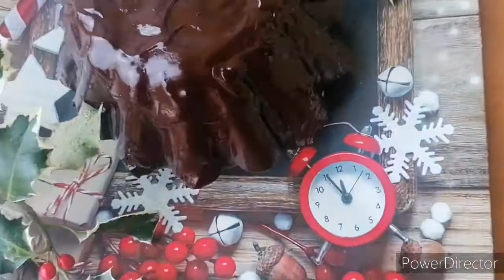𝑃𝑎𝑟𝑟𝑜𝑧𝑧𝑜 🎄🎅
👨‍🍳 𝐷𝑖𝑓𝑓𝑖𝑐𝑜𝑙𝑡𝑎̀: 𝑏𝑎𝑠𝑠𝑎
⏳ 𝑇𝑒𝑚𝑝𝑜: 1 𝑜𝑟𝑎 𝑒 𝑚𝑒𝑧𝑧𝑜
🍽 𝑃𝑜𝑟𝑧𝑖𝑜𝑛𝑖: 10 𝑓𝑒𝑡𝑡𝑒
💰 𝐶𝑜𝑠𝑡𝑜: 𝑚𝑒𝑑𝑖𝑜

𝐼𝑛𝑔𝑟𝑒𝑑𝑖𝑒𝑛𝑡𝑖:
-150 𝑔𝑟 𝑑𝑖 𝑓𝑎𝑟𝑖𝑛𝑎 𝑑𝑖 𝑚𝑎𝑛𝑑𝑜𝑟𝑙𝑒
-80 𝑔𝑟 𝑑𝑖 𝑎𝑚𝑖𝑑𝑜 𝑑𝑖 𝑚𝑎𝑖𝑠
-60 𝑔𝑟 𝑑𝑖 𝑓𝑎𝑟𝑖𝑛𝑎 𝑑𝑖 𝑚𝑎𝑖𝑠
-5 𝑢𝑜𝑣𝑎
-150 𝑔𝑟 𝑑𝑖 𝑧𝑢𝑐𝑐ℎ𝑒𝑟𝑜
-6 𝑐𝑙 𝑑𝑖 𝑜𝑙𝑖𝑜
-1 𝑙𝑖𝑚𝑜𝑛𝑒
-1 𝑐𝑢𝑐𝑐ℎ𝑖𝑎𝑖𝑛𝑜 𝑑𝑖 𝑙𝑖𝑞𝑢𝑜𝑟𝑒
-200 𝑔𝑟 𝑑𝑖 𝑐𝑖𝑜𝑐𝑐𝑜𝑙𝑎𝑡𝑜 𝑓𝑜𝑛𝑑𝑒𝑛𝑡𝑒

𝑃𝑟𝑜𝑐𝑒𝑑𝑖𝑚𝑒𝑛𝑡𝑜:
1. 𝑆𝑒𝑝𝑎𝑟𝑎𝑟𝑒 𝑖 𝑡𝑢𝑜𝑟𝑙𝑖 𝑑𝑎𝑔𝑙𝑖 𝑎𝑙𝑏𝑢𝑚𝑖.
2. 𝑀𝑜𝑛𝑡𝑎𝑟𝑒 𝑖 𝑡𝑢𝑜𝑟𝑙𝑖 𝑐𝑜𝑛 𝑙𝑜 𝑧𝑢𝑐𝑐ℎ𝑒𝑟𝑜.
3. 𝐼𝑛𝑐𝑜𝑟𝑝𝑜𝑟𝑎𝑟𝑒 𝑙𝑎 𝑓𝑎𝑟𝑖𝑛𝑎 𝑑𝑖 𝑚𝑎𝑛𝑑𝑜𝑟𝑙𝑒, 𝑙𝑎 𝑓𝑎𝑟𝑖𝑛𝑎 𝑑𝑖 𝑚𝑎𝑖𝑠, 𝑙'𝑎𝑚𝑖𝑑𝑜 𝑑𝑖 𝑚𝑎𝑖𝑠, 𝑖𝑙 𝑙𝑖𝑞𝑢𝑜𝑟𝑒, 𝑙'𝑜𝑙𝑖𝑜 𝑒 𝑙𝑎 𝑠𝑐𝑜𝑟𝑧𝑎 𝑑𝑖 𝑙𝑖𝑚𝑜𝑛𝑒.
4. 𝑀𝑜𝑛𝑡𝑎𝑟𝑒 𝑔𝑙𝑖 𝑎𝑙𝑏𝑢𝑚𝑖 𝑎 𝑛𝑒𝑣𝑒 𝑒 𝑖𝑛𝑐𝑜𝑟𝑝𝑜𝑟𝑎𝑡𝑒𝑙𝑖 𝑎𝑙𝑙'𝑖𝑚𝑝𝑎𝑠𝑡𝑜.
5. 𝐶𝑢𝑜𝑐𝑒𝑟𝑒 𝑖𝑛 𝑢𝑛𝑜 𝑠𝑡𝑎𝑚𝑝𝑜 𝑎 𝑐𝑢𝑝𝑜𝑙𝑎 𝑝𝑒𝑟 50 𝑚𝑖𝑛𝑢𝑡𝑖 𝑎 170°.
6. 𝐹𝑜𝑛𝑑𝑒𝑟𝑒 𝑖𝑙 𝑐𝑖𝑜𝑐𝑐𝑜𝑙𝑎𝑡𝑜 𝑎 𝑏𝑎𝑔𝑛𝑜 𝑚𝑎𝑟𝑖𝑎 𝑒 𝑔𝑙𝑎𝑠𝑠𝑎𝑟𝑒 𝑖𝑙 𝑝𝑎𝑟𝑟𝑜𝑧𝑧𝑜.
7. 𝐿𝑎𝑠𝑐𝑖𝑎𝑟 𝑠𝑜𝑙𝑖𝑑𝑖𝑓𝑖𝑐𝑎𝑟𝑒 𝑒 𝑑𝑒𝑐𝑜𝑟𝑎𝑟𝑒.